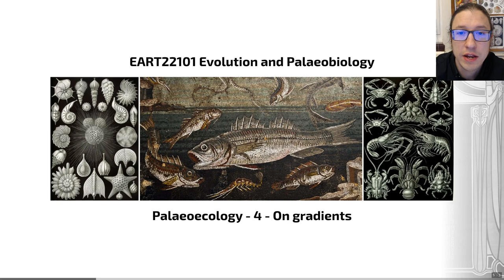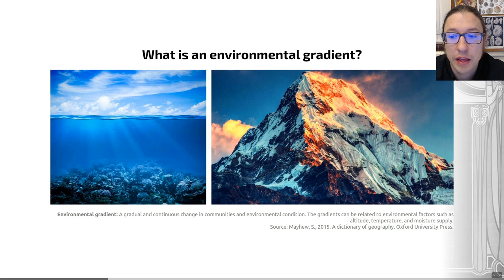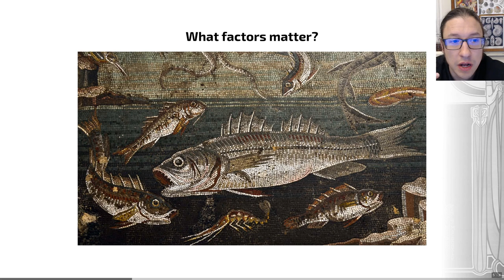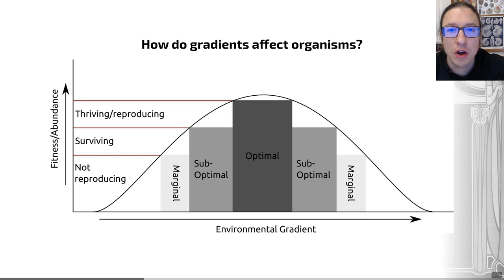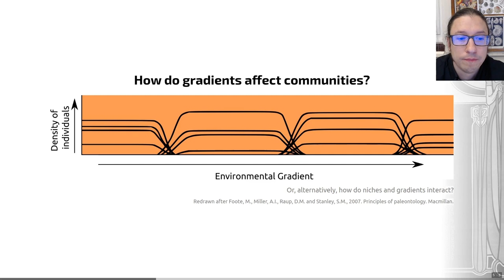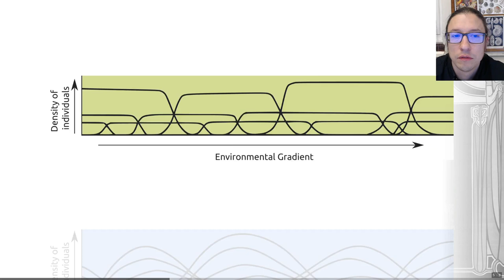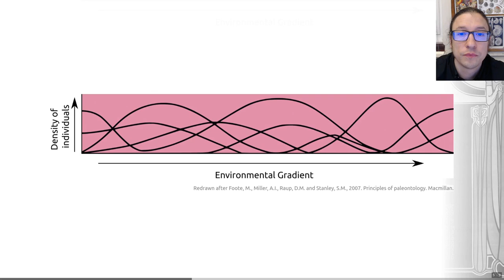Palaeoecology, Video 4 - EART22101 - Palaeobiology and Evolution - 2024 - no sound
Now let's look at environmental gradients, and how these interact with niches.